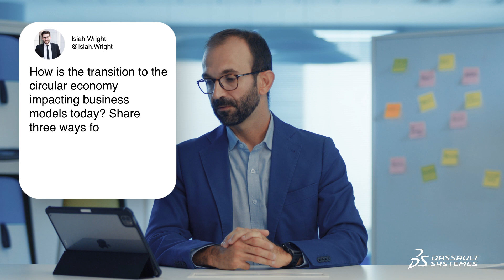How to embrace circularity? Our manufacturing expert shares 3 ways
Tune in to our manufacturing expert Andrea Cagnin, as he reveals how the circular economy transition is impacting business models today and how to embrace circularity from an enterprise level — some of the many big questions on the minds of business leaders today.

How’s the transition to the circular economy
impacting business models today?
Share three ways
for companies to embrace circularity
from an enterprise level
So before answering the ‘how’
Let's answer the 'why'
So why do companies need to move to circularity?
First reason is to comply with regulations
mainly to reduce fines and disposal costs
Second reason is to reduce material costs
driven by material costs increase
goods scarcity and
to reduce product costs
Third reason is to improve brand image
since final customers
are more and more attentive to environmental matters
Matter is key
to increase revenue and market share
to move to security
Now, let's move to the ‘how’
To embrace circularity
companies need to adopt an end-to-end approach
The scope of product assessment
shall be extended from just manufacturing purpose
to a cradle-to-cradle point of view
as it has become essential to design product
to maximize the recyclability
and material recovery rate
at the end of the product lifecycle
Modularization and modernization techniques
help in reducing
end-of-life waste
So costs
while keeping
other equipment efficiency as high as possible
all along the product life cycle
System or systems
helps in understanding the iterations within different
systems and understanding also
the trade-offs in terms of sustainability
and operational matters
Everything is driven by regulators
that push OEMs to embrace circularity
directives like ROHS
WEE waste from electrical and electronic equipment
and digital passport
are pushing OEMs to reduce hazardous material usage
and to track them all along the product lifecycle
Regulatory compliance is key to avoid fines and maintain
project compliance along the decades
To finish in the last years
We are also assisting in a switch of operation
business model
corporate our transitioning to a product as a service
business model
mainly to reduce CAPEX
This change has a major impact
on the product development since
OEMs are the owner
of the asset during the whole phase of ownership
Hence, they are pushed to reduce
service costs by working on spare part costs
maintenance costs, downtime and asset efficiency
You can see that the trend up to now
for OEMs was to sell the machine
at a lowest price as possible
while selling the services during operation
at a high price
Now, they have to do in a completely different way
and this as you can see
is a very complicated and different approach